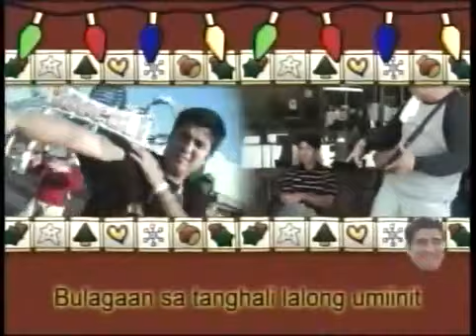Eat Bulaga 2006 Christmas OBB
The content shown in this video is not owned by us. This is being uploaded for preservation, graphics and entertainment purposes only.

Starts on December 1, 2006, Eat Bulaga opens its new Christmas OBB.